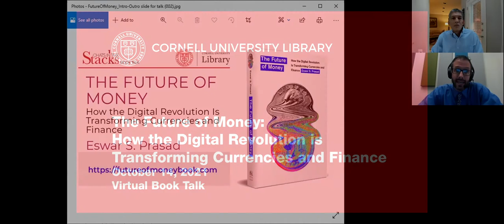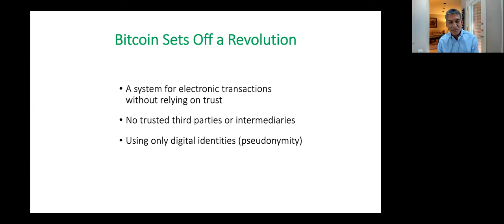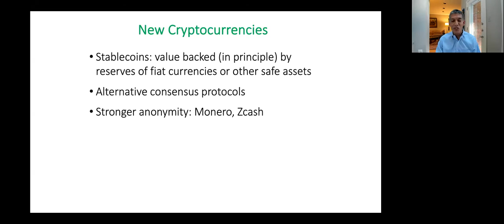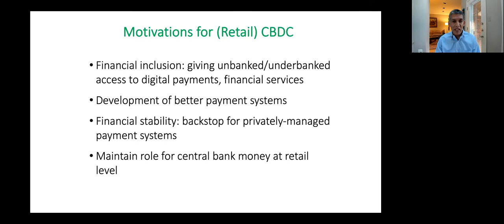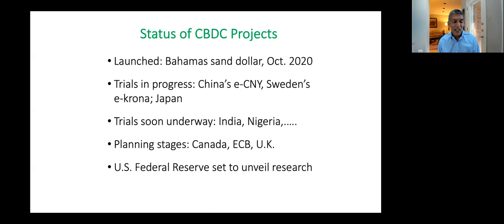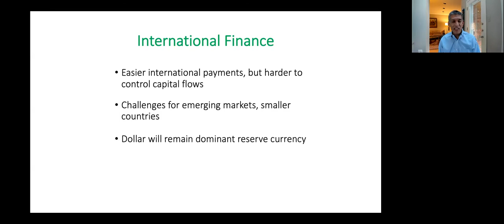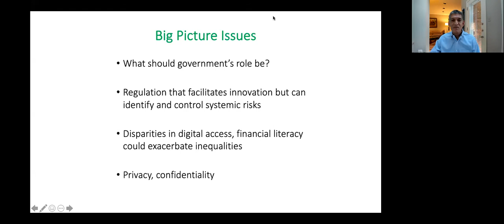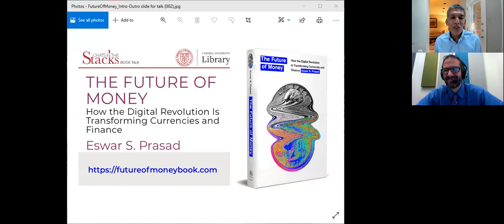Prasad, Future of Money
The concept of money is about to be fundamentally redefined, says Eswar Prasad, the Tolani Senior Professor of Trade Policy at Cornell University.

In a virtual Chats in the Stacks book talk on his new book, "The Future of Money: How the Digital Revolution Is Transforming Currencies and Finance," which was hosted by Mann Library in October 2021, Prasad explains how this transformation will impact corporations, banks, states, and individuals. Changes may lead to improvements in efficiency, personalization of services, and market access for the unbanked, but they may also bring instability, lack of accountability, and the erosion of privacy. The Future of Money explains how to maximize the best and prepare against the worst, as businesses, governments, and individuals embrace new financial technologies that have the power to fundamentally change our lives.

Prasad is also a senior fellow at the Brookings Institution and previous chief of the financial studies division in the International Monetary Fund’s research department.